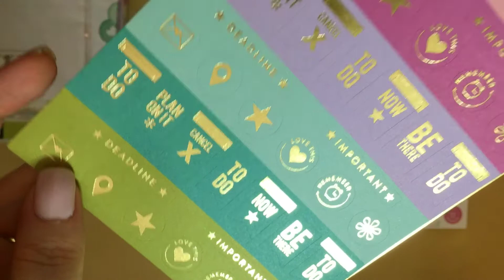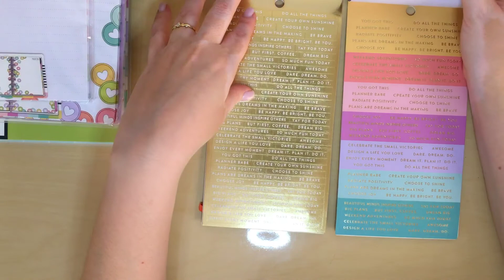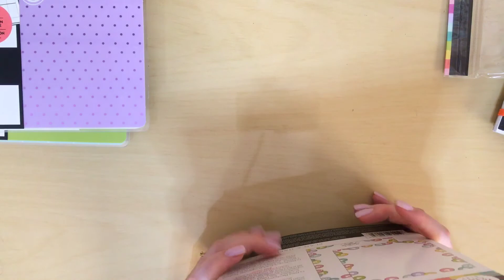Planner Babe - The happy Planner - Adesivos e acessórios - Em português.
Quem me acompanha no instagram já sabe que minha mais nova paixão é esta nova coleção The Happy Planner: Planner Babe é uma coleção dedicada as viciadas em papelaria e em adesivos! Vem espiar os livros de adesivos, o livro de acessórios e as folhas pautadas deste lançamento. 💕🤗